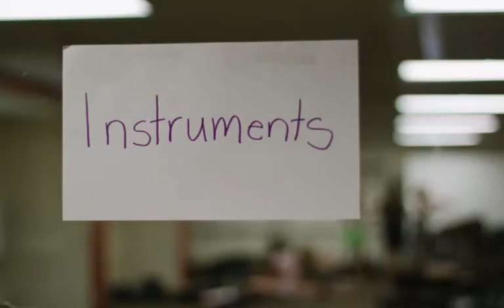FiddlePal Camp 2012 Slide Show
Photos from Brian Wicklund's FiddlePal Camp 2012!
Music: "Mansinneedof" by Sarah Jarosz and "Fisher's Hornpipe" by Lissa Schneckenbuger